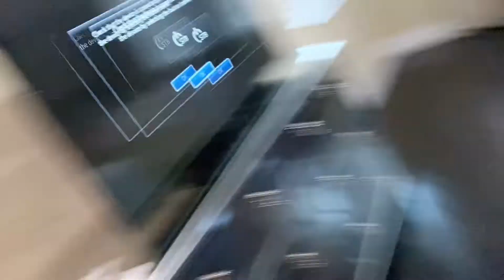Real magic dekho 😂 // kheer pude 😋😋